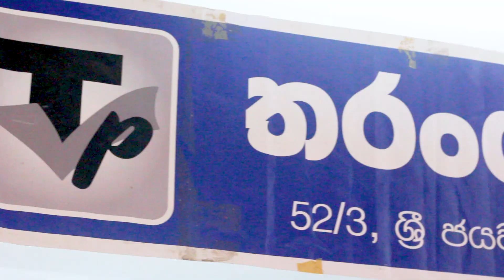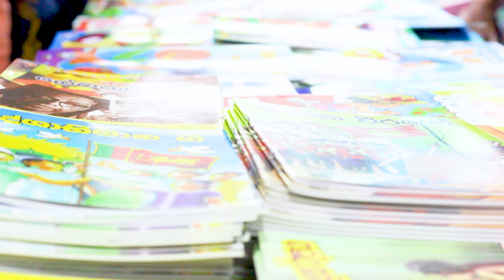Kandy Book Fair 2023 | Tharanga Publishers (තරංග පොත් ප්‍රකාශකයෝ)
මහනුවර පොත් දැක්මේ බොහෝ තරුණ තරුණියන්ගේ ආකර්ෂණය දිනාගන්නා පොත් රැසක් තරංග පොත් ප්‍රකාශකයෝ සතුව ඇත. තරුණ නවකතා රසික රසිකාවියන්ට 20%ක් දක්වා වට්ටම් සහිතව මේ පොත් මිලදී ගත හැකිය

ශ්‍රී ලංකා පොත් ප්‍රකාශකයන්ගේ සංගමය සංවිධානය කරනු ලබන ශ්‍රී ලංකාවේ දැවැන්තම ප්‍රදර්ශනය වන කොළඹ ජාත්‍යන්තර පොත් ප්‍රදර්ශනයට පමණක් දෙවැනි වන මහනුවර පොත් දැක්ම 2023 දිවයිනේ ප්‍රධානතම පොත් ප්‍රකාශකයින් ඇතුළුව ප්‍රකාශකයින් රැසකගේ සහභාගීත්වයෙන් දැවැන්ත ලෙස අති උත්සවශ්‍රීයෙන් 2023 ජූනි මස 26 දින සිට ජූලි මස 02 දින දක්වා මහනුවරදී පැවැත්වීමට සියලු කටයුතු මේ වන විට සූදානම් කර ඇත.
මෙවර මහනුවර පොත් දැක්මේ ප්‍රධාන අනුග්‍රාහකයින් වනුයේ සරසවි ප්‍රකාශන ආයතනයයි. ප්ලැටිනම් අනුග්‍රාහකයින් ලෙස අකුර ප්‍රකාශන, ආශිර්වාද ප්‍රකාශන, එම්.ඩී.ගුණසේන සහ සමාගම, සමුද්‍රා පොත් ප්‍රකාශකයෝ සහ සුසර ප්‍රකාශන කටයුතු කරයි. රන් අනුග්‍රාහකයින් වනුයේ ගොඩගේ ප්‍රකාශකයෝ, සමයවර්ධන ප්‍රකාශකයෝ සහ Knowledge Bank  ආයතනයයි. මාධ්‍ය අනුග්‍රාහකයින් ලෙස ජාතික රූපවාහිනිය, නෙත් එෆ් එම් ආයතනය සහ ලංකාදීප පුවත්පත් සමාගම කටයුතු කරයි. විද්‍යුත් අධ්‍යාපන සහකරු DP Education ආයතනයයි. මහනුවර පොත් දැක්මෙහි සම සංවිධාකයින් ලෙස පොත් ප්‍රකාශකයින්ගේ සංගමය සමග අත්වැල් බැඳගනු ලබන්නේ  Kandy City Centre ආයතනයි